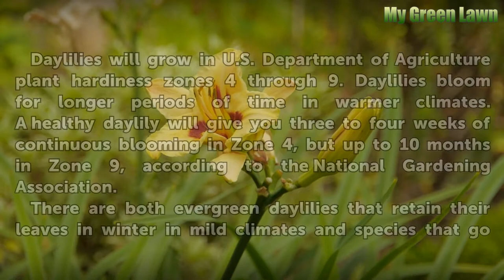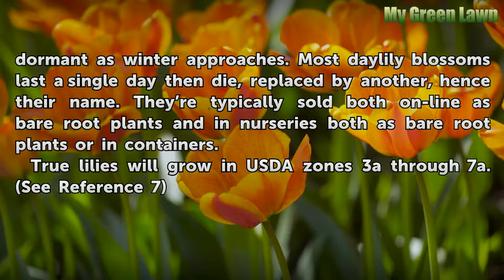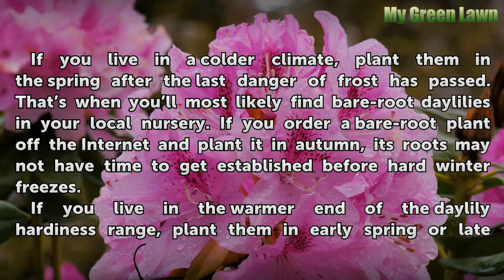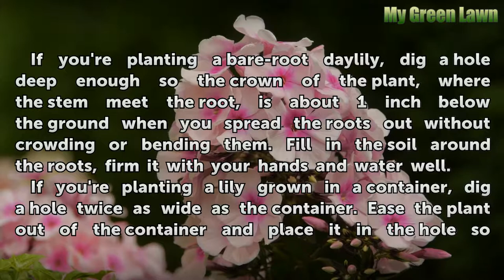When to Plant Daylilies?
When to Plant Daylilies?. Daylilies, herbaceous perennials in the Hemerocallis genus, are not to be confused with true lilies (Lilium candidum) that grow from bulbs.  Daylilies grow in clumps of long, slender, fibrous roots or rod-shaped roots that have small roots on their bottoms. They’re planted both in spring and fall, depending on local...

Table of contents When to Plant Daylilies?
Daylily Basics 00:38
Best Planting Times 01:32
Location and Soil 02:15
Planting Daylilies 02:51